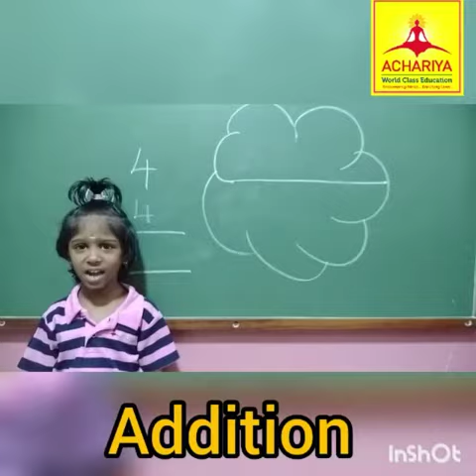Rani Risheetha. V.S | Mont II | All in One Mastery Mode